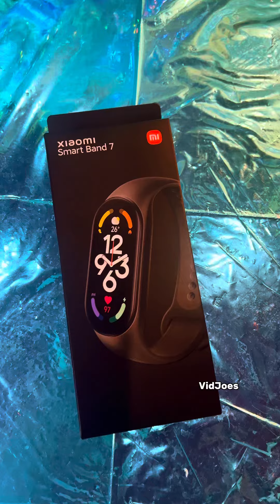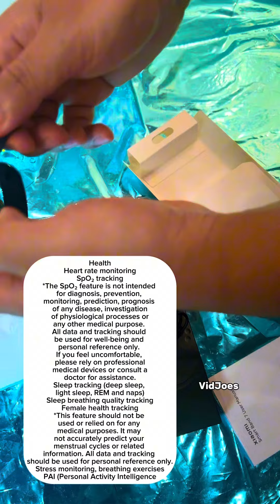Unboxing Xiaomi Smart Band 7 Global Version | Smart Watch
Unboxing Xiaomi Smart Band 7 Global Version

✅Xiaomi has once again elevated the fitness tracking experience with its Smart Band 7, offering a host of features designed to empower users in their health and wellness journey.

✅Large Dynamic Display:
The Smart Band 7 boasts a spacious and dynamic display, providing users with a clear and vibrant interface for effortless navigation and data tracking.

✅Comprehensive Fitness Tracking:
Equipped with advanced sensors, this smart band accurately monitors various fitness metrics. From heart rate and sleep patterns to step count and calorie burn, users can gain comprehensive insights into their daily activities.

✅Blood Oxygen Monitoring:
Xiaomi has integrated blood oxygen monitoring into the Smart Band 7, allowing users to track and understand their oxygen saturation levels, providing crucial data for overall health awareness.

✅Built-in GPS:
For outdoor activities and precise tracking, the Smart Band 7 features built-in GPS functionality. This ensures accurate distance and location data without the need for a paired smartphone.

✅Water Resistance:
Designed to accompany users in all activities, the Smart Band 7 is water-resistant, making it suitable for wear during workouts, runs, and even swim tracking.

✅Upgraded Sleep Tracking:
Understanding the importance of quality sleep, Xiaomi has enhanced sleep tracking capabilities. The Smart Band 7 provides detailed sleep analysis, helping users improve their sleep patterns for overall well-being.

✅14-Day Battery Life:
Xiaomi prioritizes user convenience with an impressive 14-day battery life. This extended battery performance ensures continuous tracking without frequent interruptions for charging.

✅Female Health Tracking:
Acknowledging the diverse needs of users, the Smart Band 7 includes features for female health tracking, offering insights into menstrual cycles and providing a more holistic approach to wellness.

✅PAI (Personal Activity Intelligence):
Xiaomi introduces the PAI system, a personalized metric that translates complex health data into a single, easy-to-understand score. This helps users gauge the overall impact of their activities on their health.

✅Stress Monitoring:
The Smart Band 7 incorporates stress monitoring features, enabling users to keep track of stress levels and adopt healthier lifestyle choices to manage stress effectively.

In conclusion, the Xiaomi Smart Band 7 emerges as a feature-rich fitness companion, combining advanced technology with user-friendly design. With its emphasis on comprehensive fitness tracking, health monitoring, and an extended battery life, the Smart Band 7 stands as a testament to Xiaomi's commitment to providing users with a powerful tool for achieving their health and fitness goals.